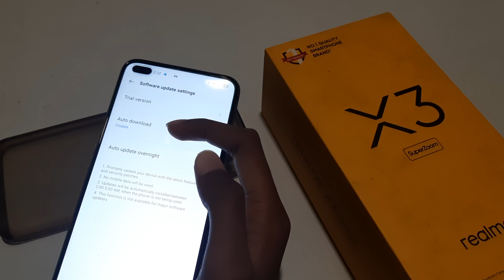how to on auto software update in realme x3